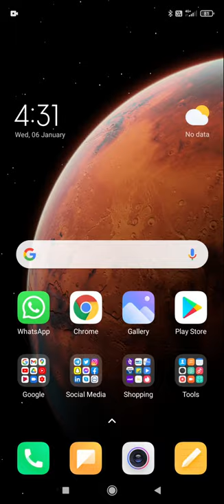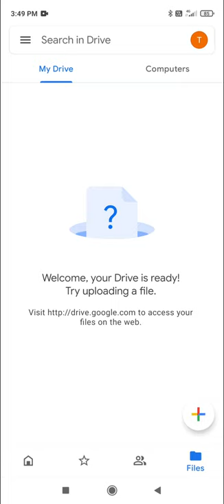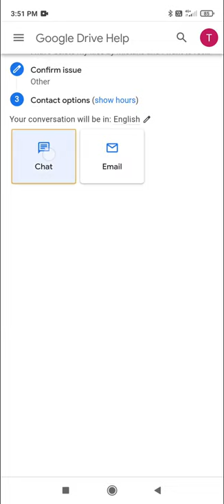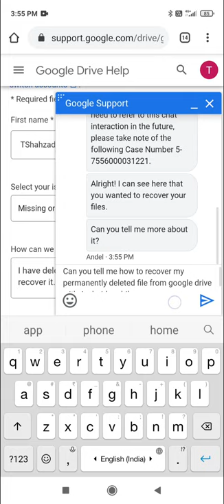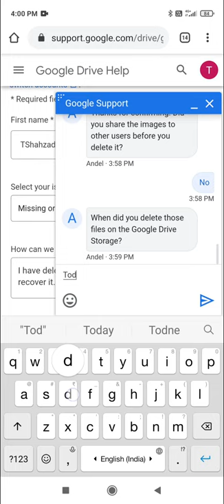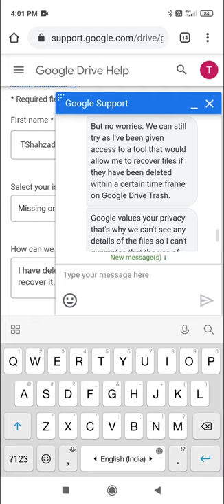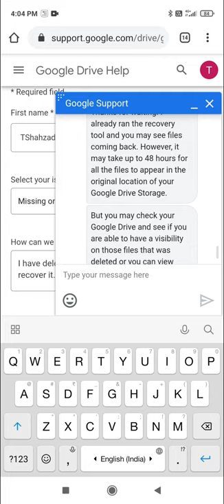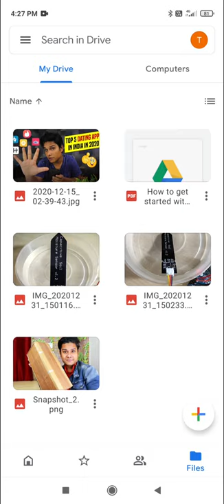How to Recover Permanently Deleted File from Google Drive with Mobile in 2021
Hello guys! if you are looking for How to recover permanently delete files from google drive from mobile. In this video, I am going to tell you the easiest way to recover permanently deleted google drive files with mobile. If you want to recover deleted google drive files then watch this video till the end.

It's handy to use! Stunning Transition, Studio-Quality Titles, Perfect Aesthetic, Animate Zoom Tool...